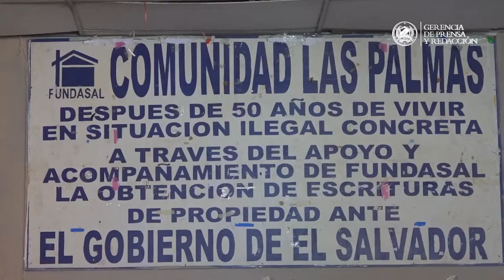Refugio temporal de comunidad Las Palmas se mantiene activo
La alcaldía de San Salvador brinda resguardo a habitantes de la comunidad Las Palmas que resultaron afectados por la influencia del huracán Bonnie en territorio capitalino.

Según el subdirector del Distrito 3, Josué Ramos, el refugio Las Palmas resguarda a 27 personas en este momento, luego de ser evacuados de forma preventiva ante las lluvias del pasado fin de semana.